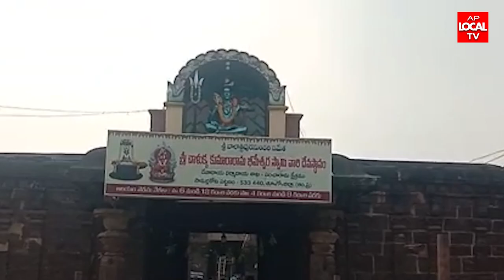సామర్లకోట శ్రీ చాణిక్య కుమార్ భీమేశ్వర స్వామి మహాశివరాత్రి సందర్భంగా శానిటేషన్ ప్రత్యేక చర్యలు